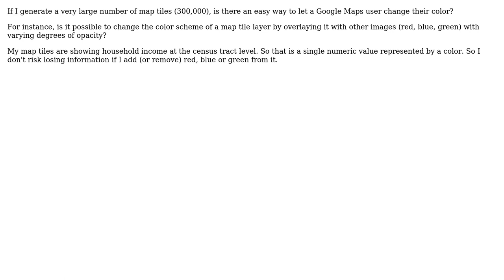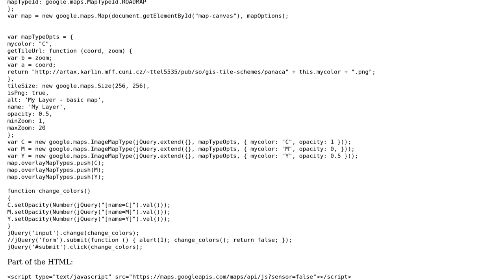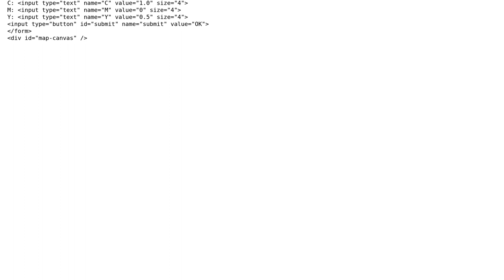GIS: How to change the color of a tile layer?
With thanks & praise to God, and with thanks to the many people who have made this project possible! | Content (except music & images) licensed under CC BY-SA | Music | Images & others | With thanks to user whuber user Tomas user Aaron Kreider and the Stack Exchange Network Trademarks are property of their respective owners. You are responsible for your own actions.